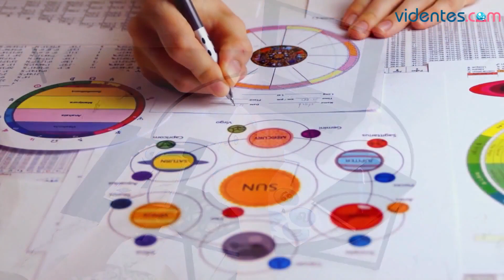HORÓSCOPO DIARIO 🌔⭐🎁 GÉMINIS ♊️ JUEVES, 25 DE ABRIL DE 2024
Horóscopo de Géminis para hoy, jueves 25 de Abril de 2024. El horóscopo para hoy: descubre tu futuro gracias a mi horóscopo diario para ti.